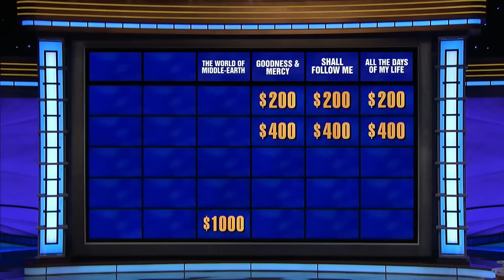The World of Middle-Earth | Category | JEOPARDY!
We're going on an adventure! Let's explore The World of Middle-Earth 🧙‍♂️